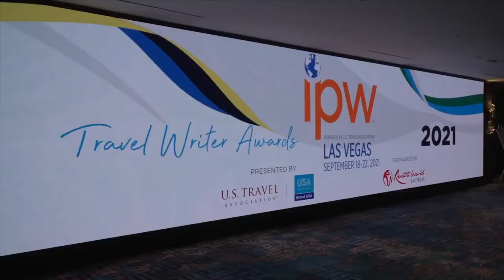Fionn Davenport, Editor, Irish Travel Trade Network (ITTN) - IPW 2021 Las Vegas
Fionn Davenport, Editor at Irish Travel Trade Network (ITTN) talks to TravelMedia.ie about his experience at IPW 2021 Las Vegas.

What is IPW?
As a leading inbound travel trade show, past IPWs have generated more than $5.5 billion in future travel by connecting U.S. travel exhibitors with travel buyers and media to promote their product and negotiate future business, securing America’s position as a foremost global travel destination and showcasing the best of what the U.S. has to offer. U.S. Travel Association’s IPW will continue to reunite and rebuild the global travel industry in 2022, providing an in-person platform to conduct business and renew our relationships around the world

Video transcript:
The reason why I came all the way to Las Vegas and had to get a National Interest Exception in order to be here is because IPW, despite the fact that it's been delayed by 18 months, is the trade fair for inbound tourism in the United States. And as the recently appointed editor of ITTN, I felt it was really, really important that I come here, on the one hand is to kind of reconnect with old friends, colleagues to say, look, we're still all here waiting to come back. But also second of all is to reintroduce myself in this new role. IPW, I expected it to be smaller, but really beyond that, I didn't know what to expect. So in the two days that I've been here, I found it definitely smaller. It doesn't have the same kind of extravaganza wow factor the previous IPW is had, understandably so. And I miss people that aren't here and I think that surprised me a little bit. I was sad to hear, oh, such and such didn't come or such and such couldn't make it. But having said all of that, the opening night last night was terrific. The media press trip yesterday was sensational and all the better for the fact that the groups were smaller than in previous years. So rather than have 50 people on a bus trying to enjoy an experience, you had 14 people on a bus. The meetings today have been fruitful and productive. What bolstered very, very much that literally minutes before my first meeting, the news was confirmed that the Biden station was going to lift the travel ban imposed in March, 2020. And it really, you could feel a palpable lift in everybody, that rather than talk in the abstract, people were now talking very much about when this happens, come November, then we can start planning a return.